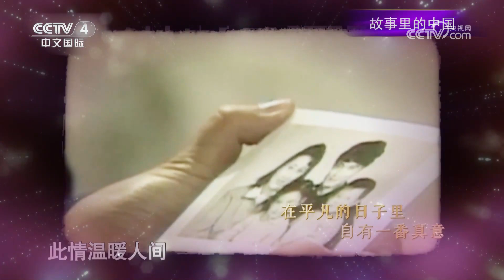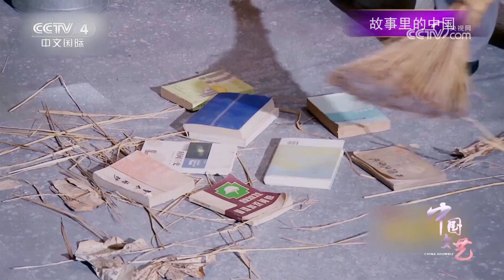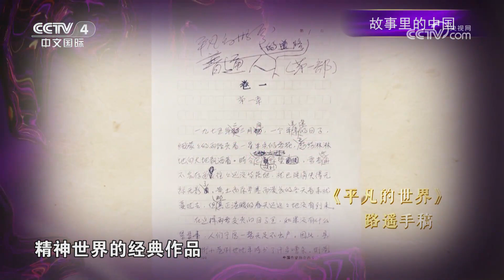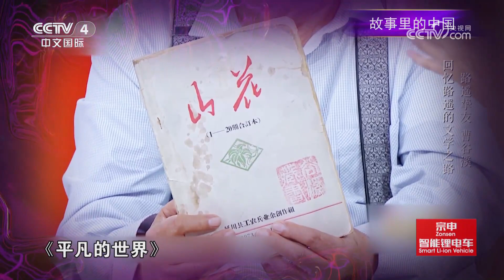李野墨催泪诵读《平凡的世界》节选 讲述路遥生于平凡 却敢于追求不凡的生命交响 20230821 |《中国文艺》CCTV中文国际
本期节目主要内容：
1.歌曲《好人一生平安》 演唱：张凯丽；
2.舞台剧《渴望》片段 表演：闫妮 涂松岩 等；
3.舞台剧《渴望》片段 表演：闫妮 涂松岩 等；
4.舞台剧《渴望》片段 表演：闫妮 涂松岩 等；
5.舞台剧《平凡的世界》片段 表演：郭涛 王一楠；
6.舞台剧《平凡的世界》片段 表演：郭涛 王一楠 等；
7.朗诵《平凡的世界》节选 表演：李野墨。